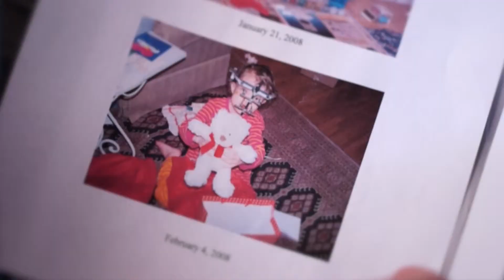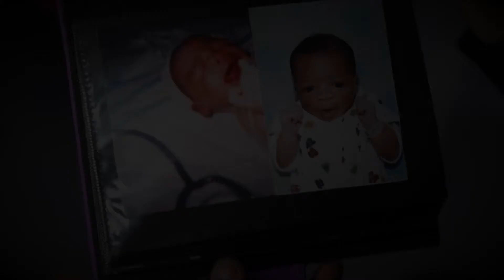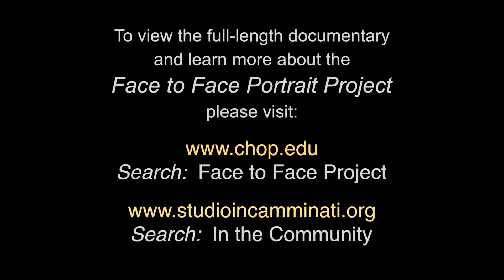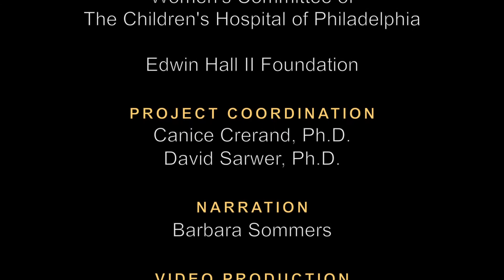Face to Face - The Craniofacial Program Portrait Project (short version)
Studio Incamminati artists, in partnership with The Craniofacial Program at The Children's Hospital of Philadelphia, have joined in a groundbreaking program using the intimate process of portrait painting to help young people with craniofacial conditions see themselves in a different light.